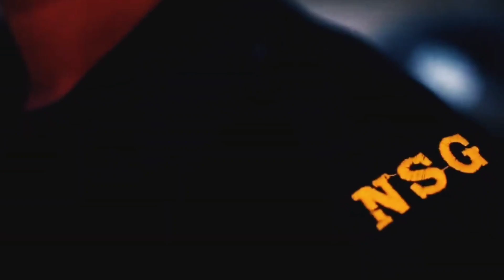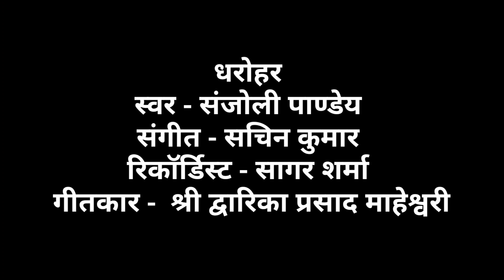Indian army best song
प्रवाहिनी शृंखला के अंतर्गत द्वारका प्रसाद माहेश्वरी जी की कविता वीर तुम बढे चलो धीर तुम  आप सबके के समक्ष प्रस्तुत है |